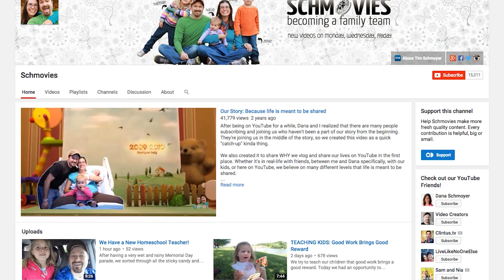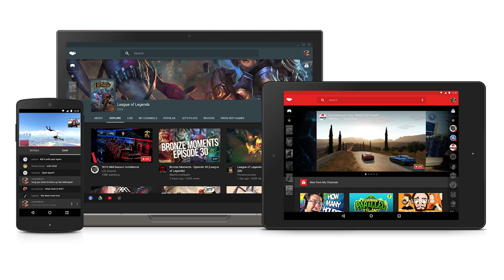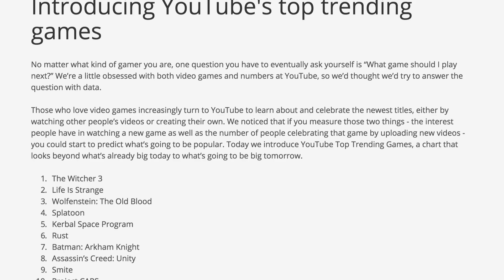Video Discoverability may Radically Change This Summer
YouTube is rolling out a new way to discover the best videos and live streaming events in the video gaming niche in an attempt to lure creators away from Twitch. However, it seems like what they may also be doing is testing a new way for viewers to discover videos and channels on YouTube. It's the first time they've taken it upon themselves to attempt to curate content for you (beyond suggested videos, of course). What do you think?